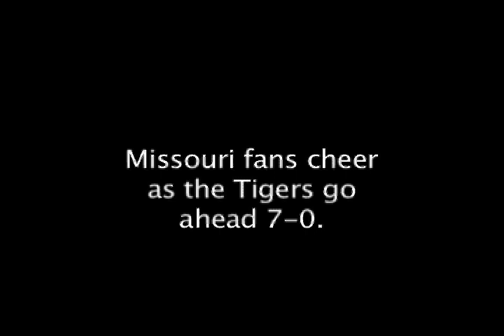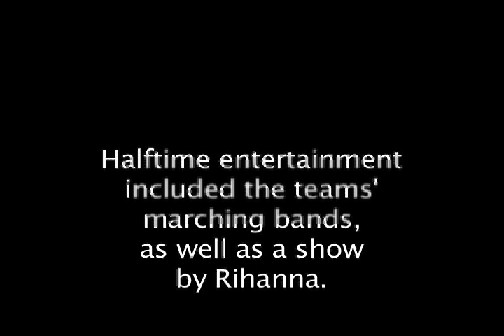Sun Bowl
This is El Paso Times archive video. These are highlights from the Sun Bowl game in December 2006, Oregon State Beavers vs. the Missouri Tigers. There was a halftime performance by Rihanna. Video by Jay Koester. For current videos, please visit elpasotimes.com